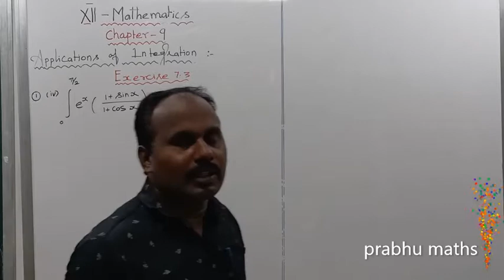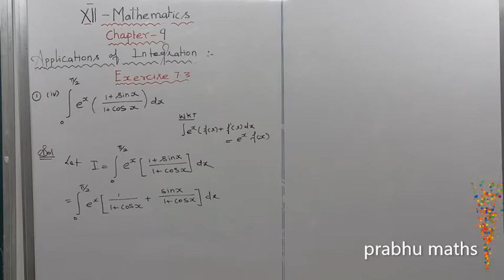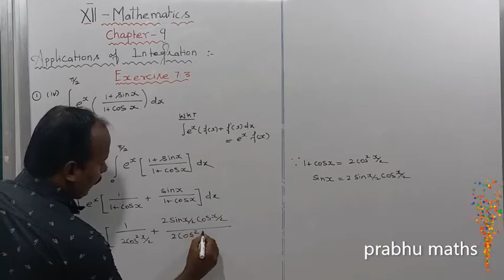EXERCISE.9.3.Q.NO.1(iv) | CLASS 12 MATHS |APPLICATION OF INTEGRATION |CHAPTER 9